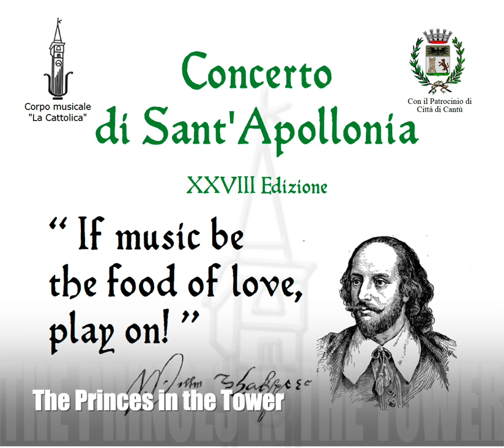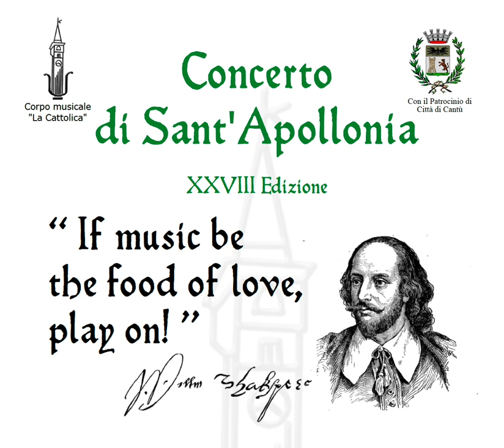Concerto di S.Apollonia 2016 - A Shakespeare Suite (William Walton)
Corpo Musicale "La Cattolica" di Cantù
Concerto di S.Apollonia 2016 - lunedì 8 febbraio 2016, Teatro Fumagalli (Cantù)

dirige il m. Mario Gerosa
narratore: Luigi Marelli

A SHAKESPEARE SUITE da "Riccardo III"
0:00 Fanfare
0:40 Music Plays
2:35 The Princess in the Tower
5:30 With Drum and Colours
6:52 I would I knew thy heart
10:30 Trumpet Sound